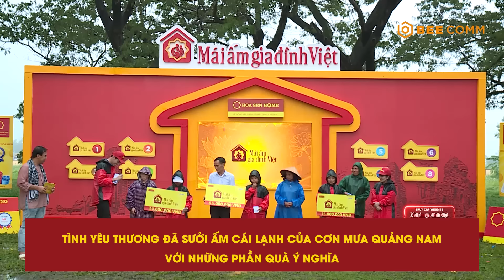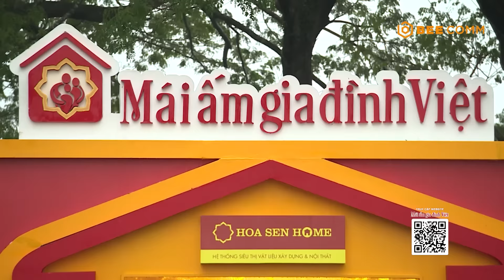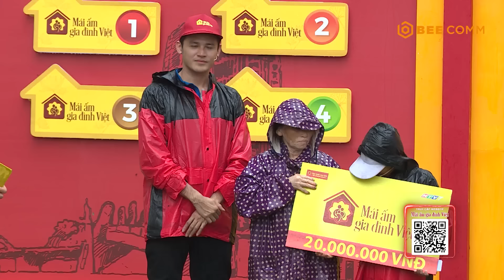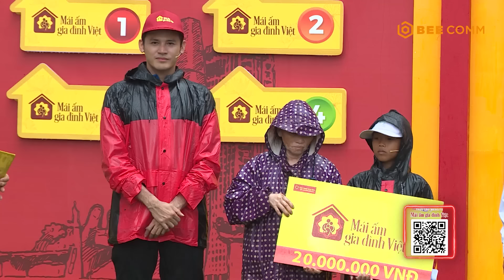Tình yêu thương đã sưởi ấm cái lạnh của cơn mưa Quảng Nam với những phần quà ý nghĩa | MAGDV TẬP 75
- Trường hợp 1: Gia đình em NGUYỄN CÔNG QUỐC HUY  Chủ tài khoản Nguyễn Thị Phúc (Bà nội của nhân vật) - 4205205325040 - Ngân hàng Agribank
- Trường hợp 2: Gia đình em PHAN NHẬT TÂN Chủ tài khoản Phan Thị Hơn (Mẹ của nhân vật) - 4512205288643 - Ngân hàng Agribank
- Trường hợp 3: Gia đình em HỒ MINH TRUNG Chủ tài khoản Nguyễn Thị Tòng (Mẹ của nhân vật) - 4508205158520 - Ngân hàng Agribank

ĐẾN VỚI TẬP 75 MÁI ẤM GIA ĐÌNH VIỆT vs 2 khách mời: Diễn viên Anh Tài và Ca Sĩ Vân Khánh.